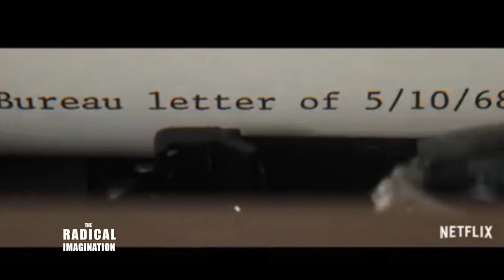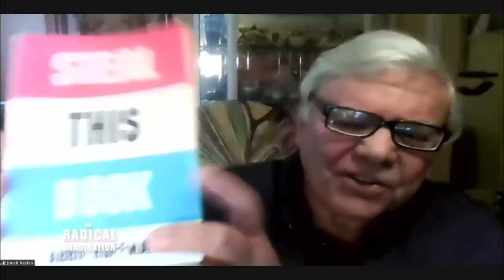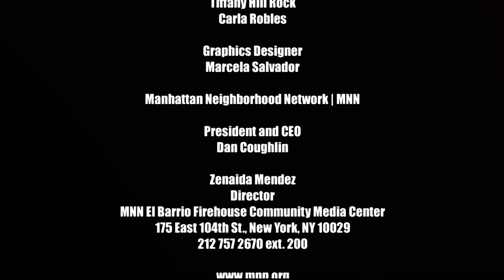The Radical Imagination | Imagining Revolution for the Hell of It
Host Jim Vrettos and guest Jonah Raskin (Journalist, Novelist, Biographer |
Professor Emeritus of Communication Studies at Sonoma State University) talk about the life and times of Abbie Hoffman and the political trial he and his comrades faced on 1968.